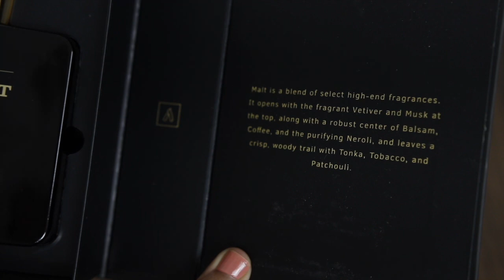This is What I have Planned for Father's Day | Gifting Options for Papa | Sneha Sen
Father's Day is truly a special occasion to make our beloved hero of the house feel extremely special.In this video, I am talking about a few things I am planning to do to make my papa feel very special on his special day.
What are your plans?

PRODUCTS THAT I USE FOR MY CHANNEL:-

1.My Camera:- Canon EOS 80D
2. My Lens:- Sigma 18-35mm f/1.8
3. My Old Camera(Perfect for Beginners):- Canon EOS 1300D
4. Tripod
5. Microphone
6. Camera Lens (for Beginners & Beauty Tutorials)